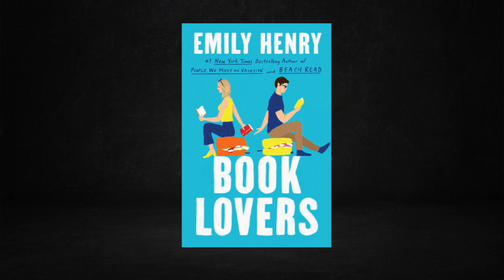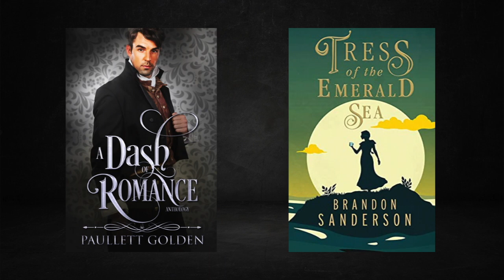Best Novels & Novellas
Here are my favorite books read in 2023.